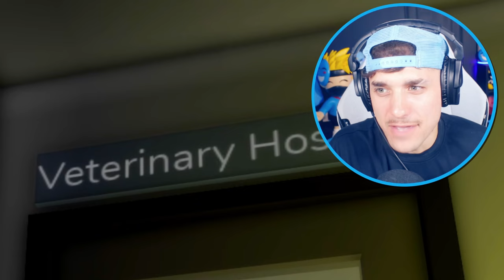I Worked at the VETS.. Owner Had a CRUSH on me in Roblox BROOKHAVEN RP!!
Squid game is really weird...

🛒 Hottest Merchandise!!